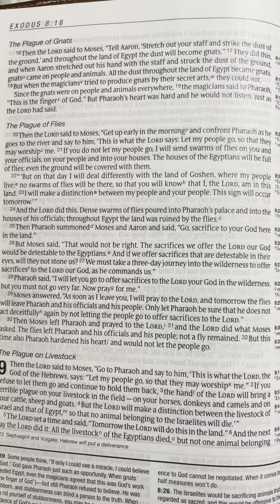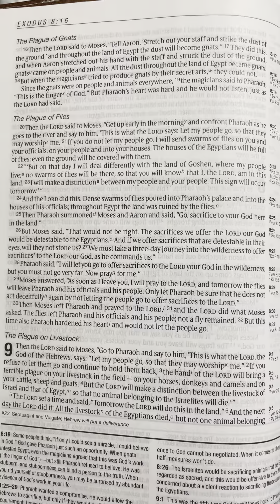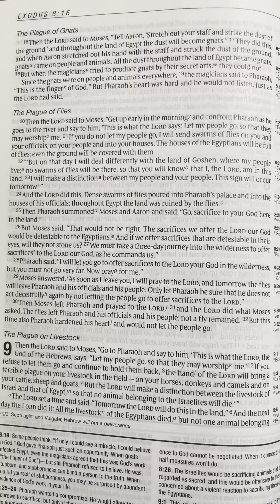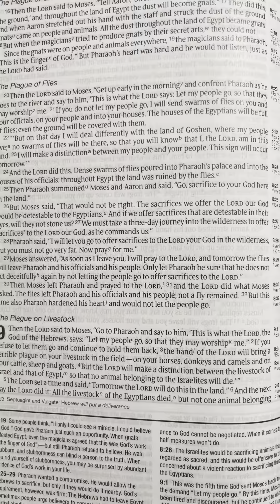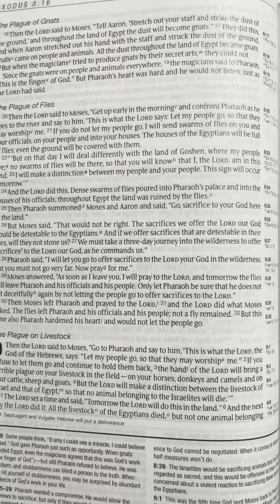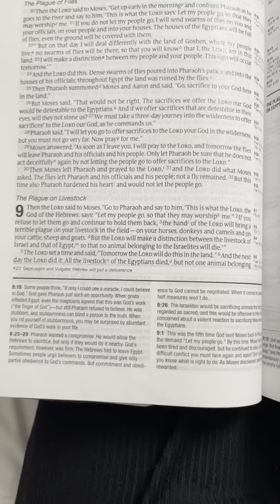ENGLISH • Daily Bible Reading • March 13, 2023 • Exodus 8